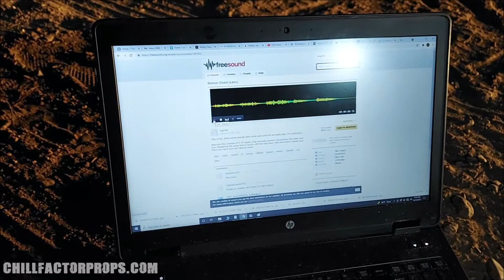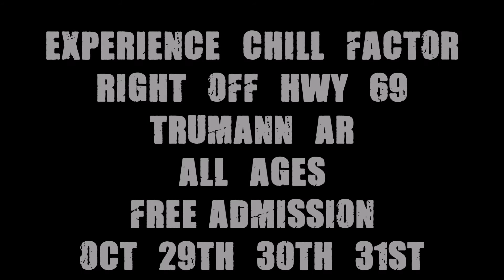Halloween Spell - Summoning Samhain - Chill Factor Haunt Spell 2021- Ep. 3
This video is Ep. 3 of the Chill Factor Haunt Halloween Spell 2021 series. For those that thought Chill Factor couldn't get any creepier. You ask for it. You get it! I'm going to try to go as "step by step" as I possibly can. After 5 years of being a home haunt, we went professional in 2019. After Covid ruined 2020 for everyone, we went back to a home haunt . We now have a 25k Halloween display. So, this is gonna be a fun year! We have partnered with Bounce Time Party Rentals in Jonesboro, AR this year and they are literally going to "blow things up". Can't wait for Halloween 2021. Enjoy the video and leave some comments.